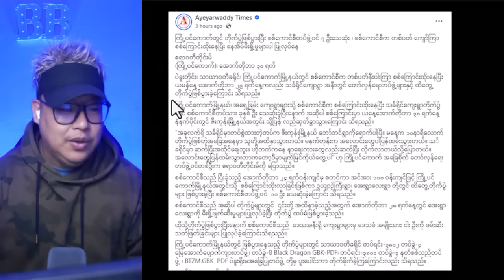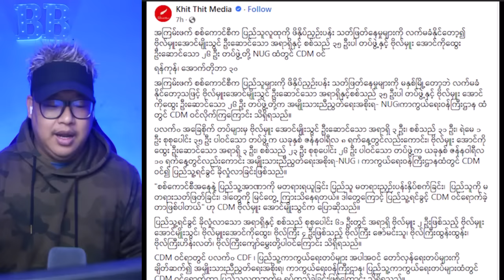အောက်တိုဘာလ(၃၁)ရက် နံနက်ခင်းသတင်းကောင်းများ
maekhong News
ပိတောက်ဖူး-Blooming Padauk
maekhong News
ပိတောက်ဖူး-Blooming Padauk

Bigboss